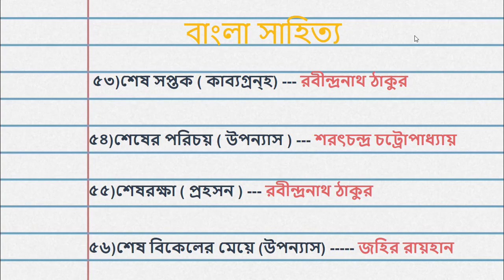Primary Teacher Exam Preparation | Primary Exam 2022 | Bangla Sahitto BCS Question | DPE Exam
In this Video, I will share Primary Teacher Exam Preparation | Primary Exam  2022 | Bangla Sahitto BCS Question | DPE Exam .In This Video I discuss about Bangla Sahitto Question and Answer which is so much important for primary job exam 2022 and others govt job exam. This Video is so much helpful for your primary job because in this video all of the questions are repeated question. Most of the time these questions are common in exam.So please watch this video attentively once more. This is "Job & Preparation" channel which is mainly "Bangladesh Government Job Preparation" Education channel.